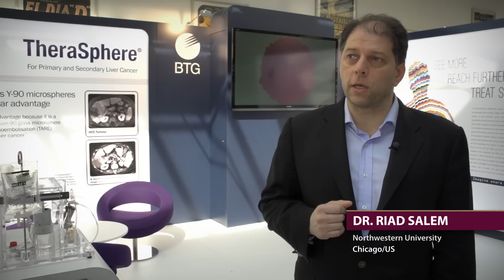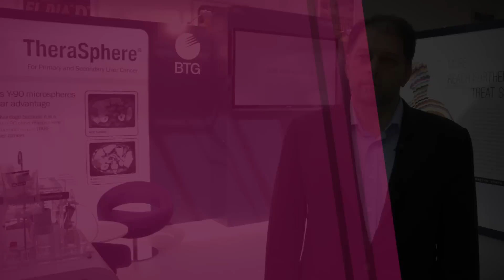ECIO 2014 Technology Snapshot: TheraSphere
Interventional radiologist Dr. Riad Salem from Chicago, USA gives an overview of BTG's radioembolic TheraSpheres, which were showcased at ECIO 2014.

ECIO 2014 was held in Berlin, with over 1,000 participants gathering to discuss the latest developments in the rapidly growing field of interventional oncology.

The opinions given do not necessarily reflect those of CIRSE.